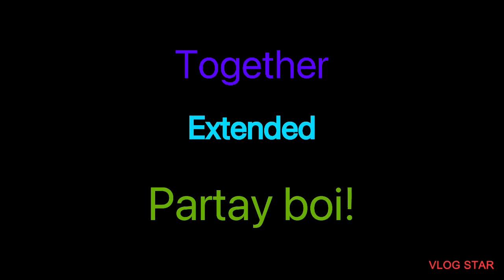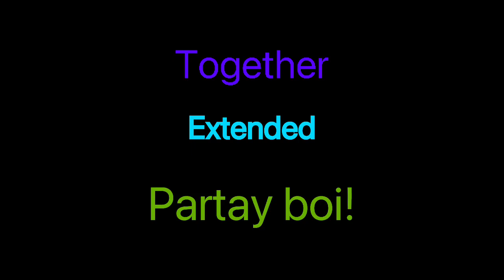Partay - Together (Extended)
hmm
this is long